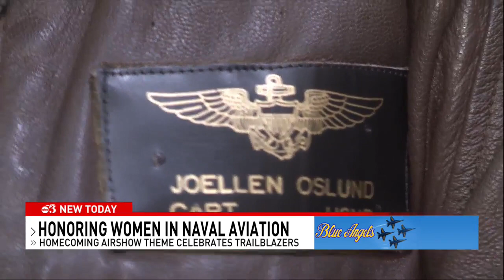50 years of women in naval aviation to be honored during Blue Angels Homecoming Airshow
The Blue Angels are practicing on Thursday for this Friday's Homecoming Airshow.